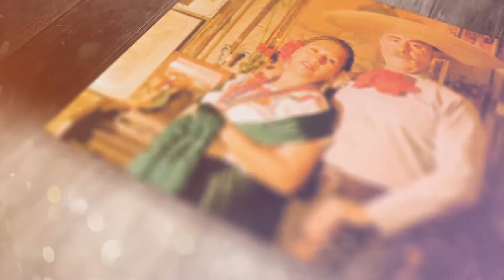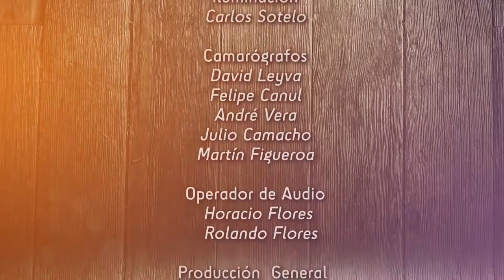Lo que ya no se canta - La feria de las flores (cap.15)